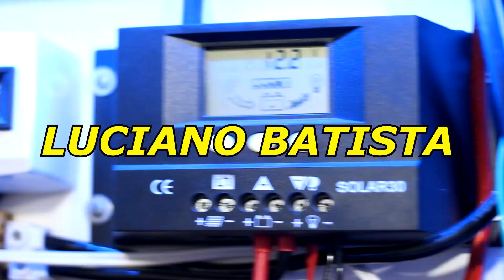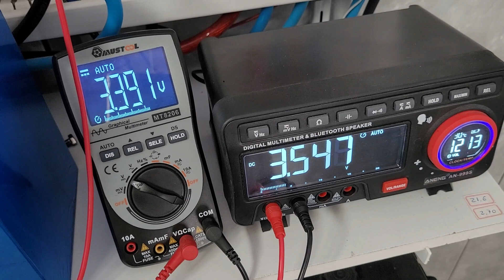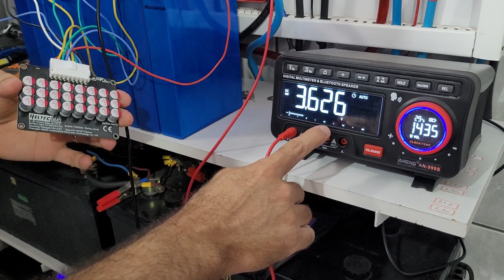🤔 Posso MISTURAR células LiFePO4 de 100ah com as de 105ah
Posso misturar baterias (células) LiFePO4 de capacidade diferente ex:100ah com as de 105ah no mesmo banco de baterias no sistema de energia solar off grid, veja os testes que fiz na prática com seu amigo Luciano Batista.

🛒 Link de compra baterias LiFePO4

Luciano10

✅Vários produtos de vendedores que comprei👇

🔶 Link de onde comprar baterias LiFePO4

🔶 Inversor Changi

🔶 Inversor Mensela

🔶 Controlador de Carga azulzinho👇